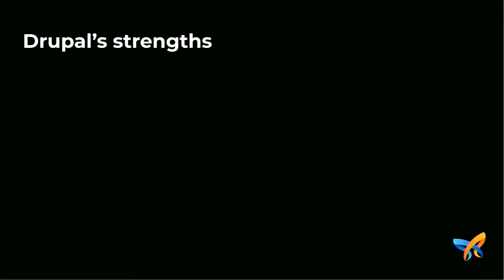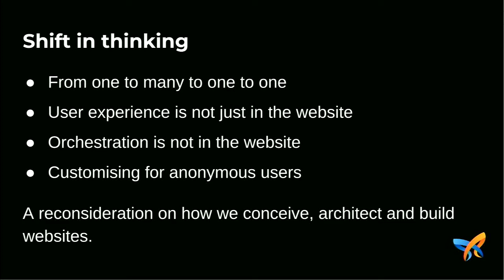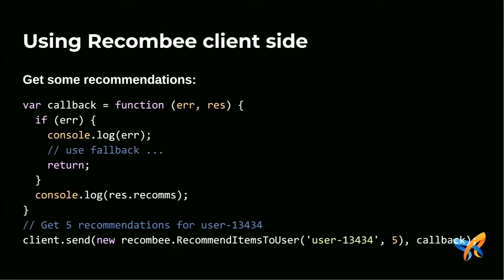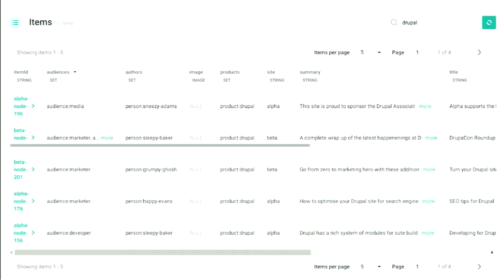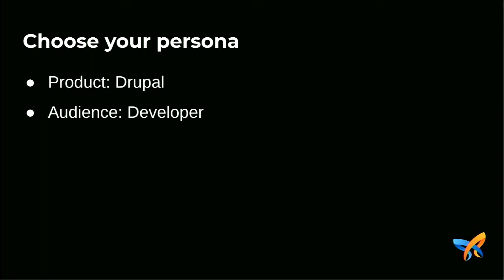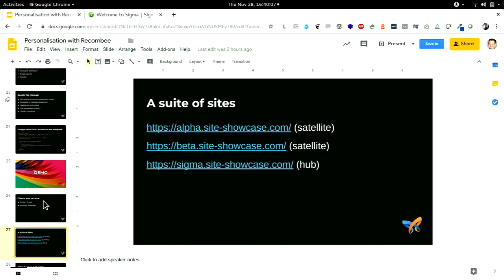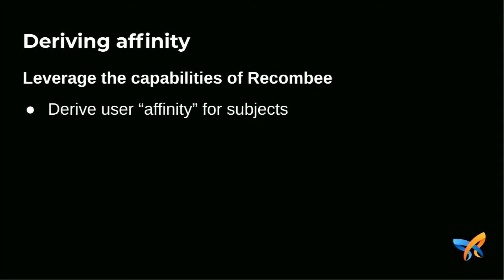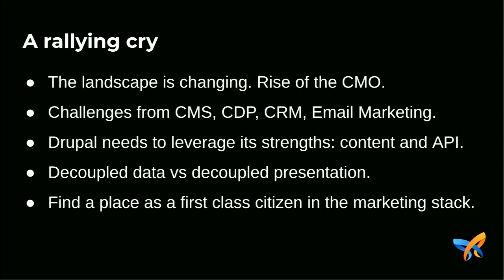"Personalisation with Recombee" - Murray Woodman (DrupalSouth Hobart 2019)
Murray Woodman

Drupal provides a solid foundation for managing content. That is a solved problem. The next phase in content management is around personalising the user experience and ensuring that the experience is consistent across platforms. This presentation will provide a practical demonstration of how user behaviour and content data (from federated sites) can be used to personalise the content recommended to users.
The personalisation of content, customised to the user, is a powerful way to improve the user experience. Personalised content can deliver more relevant information to your users, keeping them engaged. It is especially useful on commerce sites where similar products can be recommended, or on content-driven sites where relevant information can be uncovered. In practical terms, it is able to increase the time users spend on a site and improve the chances of conversion.
Recombee is a leading SaaS-based recommendation engine which is able to combine user behaviour and content properties to provide real-time user and item recommendations. It exposes an API which provides tracking and recommendation functionality which can be accessed from the Drupal frontend. It offers an affordable and simple pathway to web personalisation.
The developers at Morpht have implemented a SearchAPI backend implementation for Recombee, allowing content to be synced across into the Recombee engine, augmenting the data collected through user interactions. Recommendation quality is improved, especially when relatively little data has been collected on the current user. The presentation will demonstrate the module publicly for the first time.
This presentation will cover the following areas:
- content modelling techniques for improving personalisation
- tracking user behaviour to drive recommendations
- a decoupled approach for presenting the recommendations,
- the advantages of using an external system such as GTM for orchestrating personalisation.
The session should be of interest to the following people:
- marketers who wish to find out more about practical personalisation,
- commerce and site owners who want to get more from their site,
- content modellers who are interested in modelling the enterprise,
- backend developers who are interested in SearchAPI plugins,
- front-enders who may be interested in a pragmatic implementation of snippets with handlebars templates.
The presentation is suitable for beginners and intermediates as it will mostly be conceptual in nature. There should be a practical demo for the audience to participate in as well.

Thu Nov 28 16:15:00 2019 at Sassafras